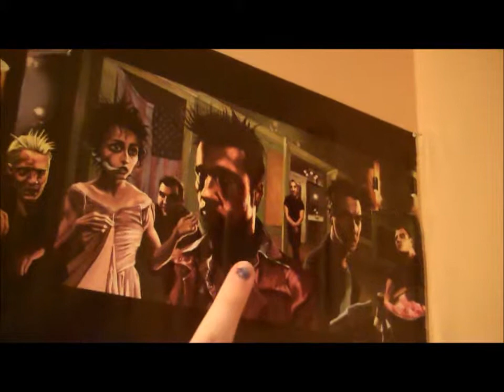NEW STUFF WOOHOO!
Hair, Brad Pitt, and Rings